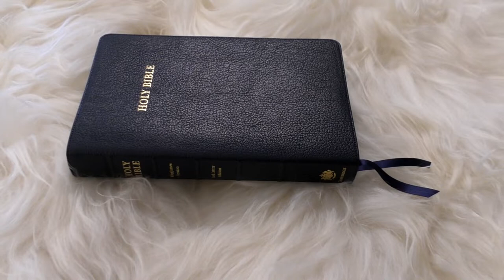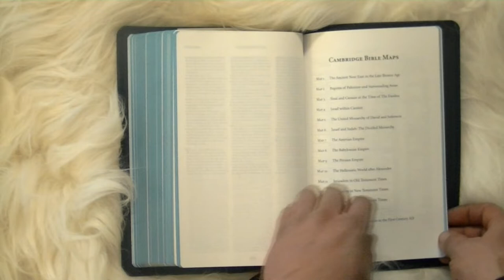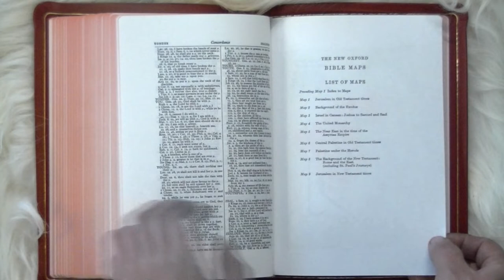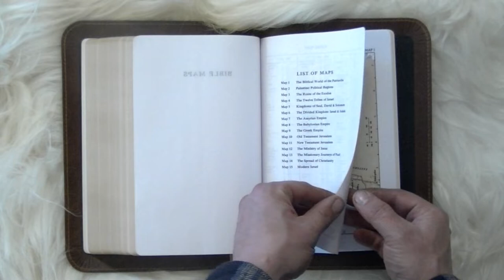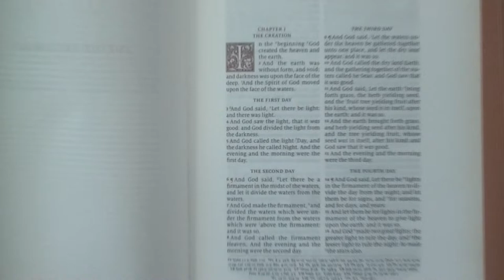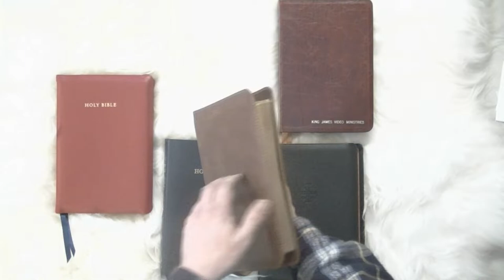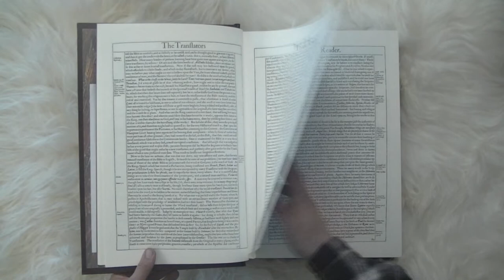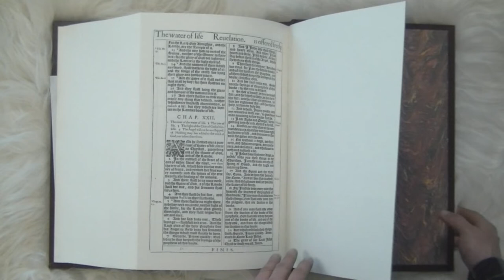The Most Exquisite King James Bibles